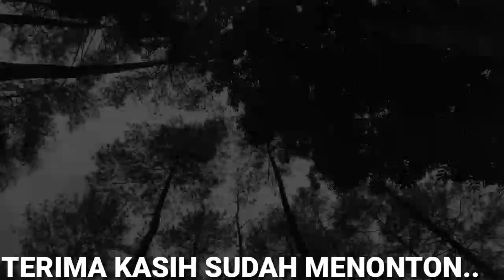Gowes Kebun Teh Wonosari | Kopisepeds Empire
Gowes ke kebunteh bersama KOPISEPEDS (Komunitas Pecinta Sepeda Singosari)

Gowes kali ini saya memakai kamera b-pro, video dimulai dari warung bu jujuk (pegowes yang sering ke kebun teh pasti tau warung tsb) , setelah selesai sarapan dan istirahat sehabis nanjak kita melanjutkan perjalanan pulang melalui medan offroad, kebetulan waktu itu habis hujan semalam sehingga trail agak licin yang mengharuskan kita berhati2 agar tidak terpeleset dengan cara mensetting tekanan ban yang pas agar permukaan ban menapak sempurna di tanah. Setelah melewati turunan sekitar setengah jam kemudian kita sudah finish di area candi sumberawan, disana kita istirahat sejenak sambil ngopi dan bercengkrama,.

Maaf hasil video agak buruk karena ngeditnya di hp jadi terpaksa video asli di kompres sebelum di edit